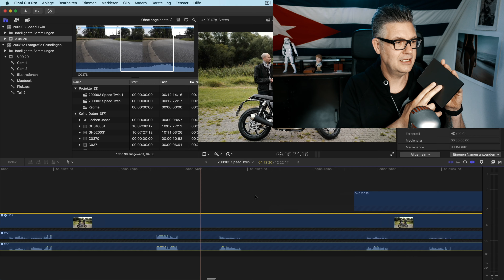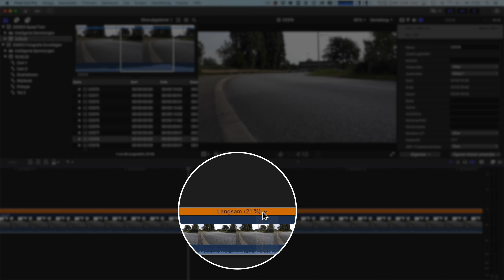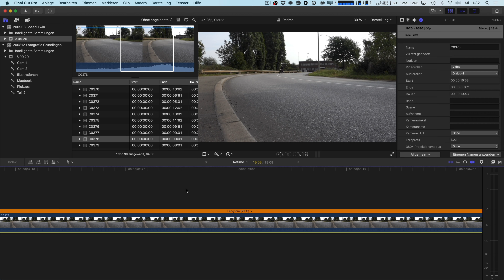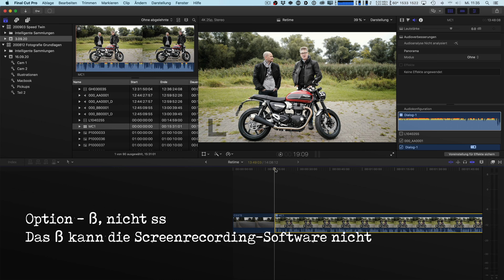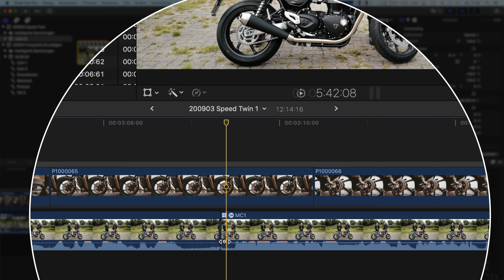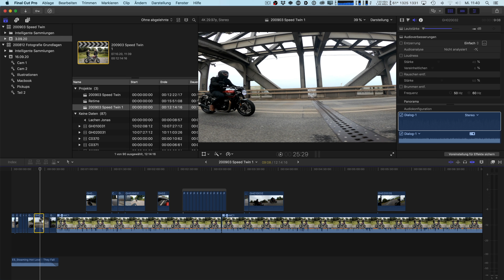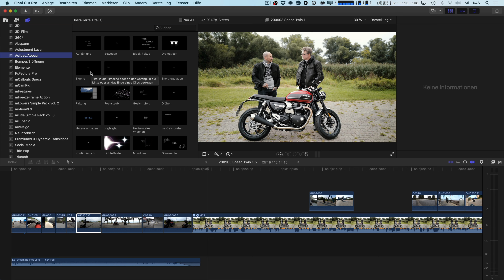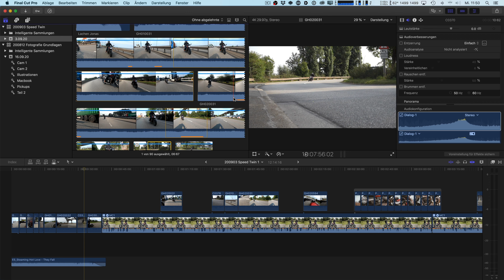11 Final Cut Pro X Shortcut Tipps für schnelleren Workflow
Ich habe ein paar Tipps und Shortcuts für Final Cut Pro X zusammen getragen, die ich gerne schon eher gewusst hätte.

0:00 Einleitung
0:51 Zoom auf ganze Timeline
1:48 Auf Detail zoomen
2:38 Automatisches Tempo
4:05 Tempo ändern ohne Clip zu kürzen
5:31 Schneiden und löschen
6:21 Schneller Cut
7:09 Auto Audio Crossfade
8:30 Einfügen in B-Roll
9:19 Clip ersetzen
10:04 Standardtitel einfügen
10:46 Benutzte Clips anzeigen
11:37 Bonus